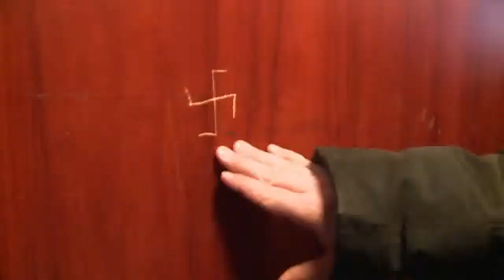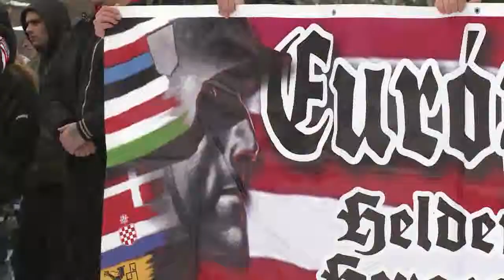Antisemitismo en Hungría